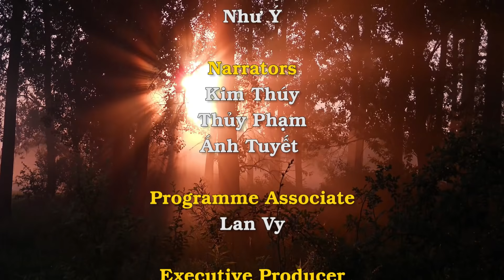Phúc thay ai hiền lành, vì họ sẽ được Đất Hứa làm gia nghiệp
Ðức Thánh Cha Phanxicô nhắc rằng sự giận dữ hủy hoại phá hủy nhiều thứ; ngược lại, sự hiền lành đạt được nhiều điều. Người hiền lành thu phục nhân tâm, cứu vãn tình bạn, bảo vệ tương quan với Thiên Chúa. Ðức Thánh Cha mời gọi các tín hữu học theo gương hiền lành và khiêm nhường của Chúa Giêsu.